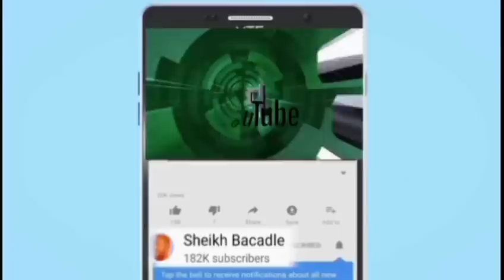Subxanallah|| Waa wiil Yar Caqli Badan || Hoyo Aabo || Maxad Meel Gaalo iigeyseen